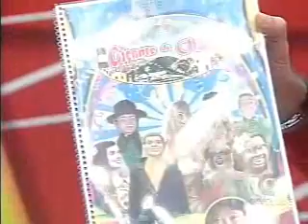[11.02.14] Superesportes - Bloco 1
Confira o primeiro bloco do Superesportes desta terça-feira (11).